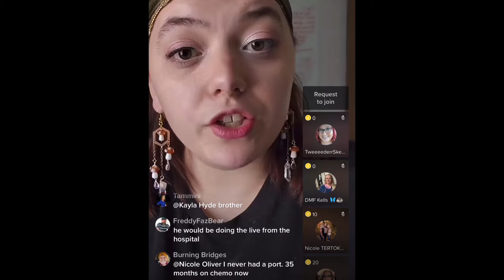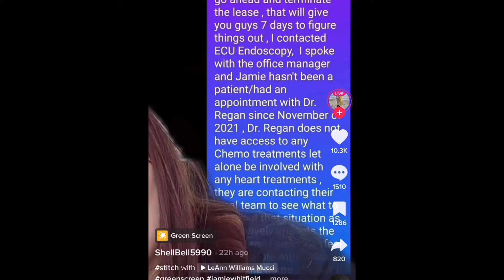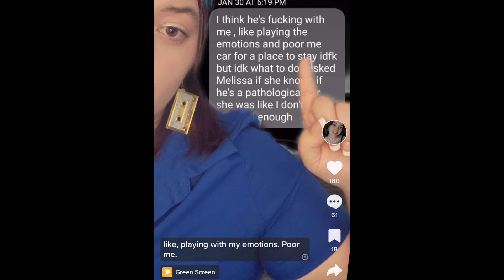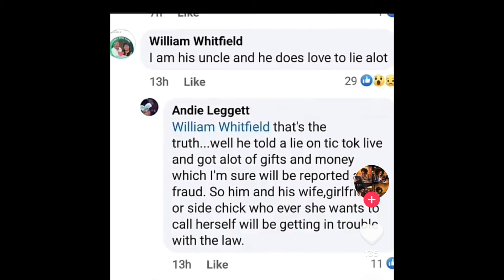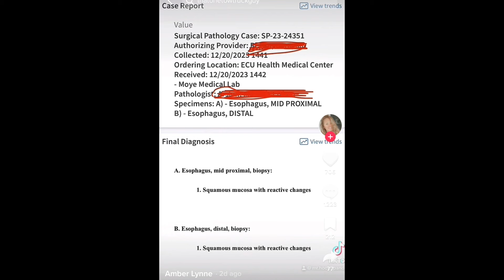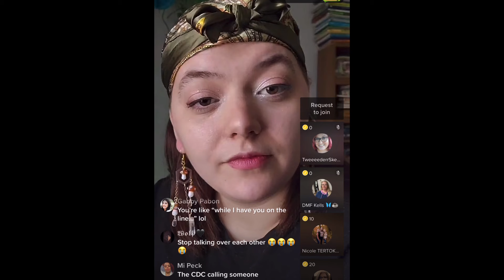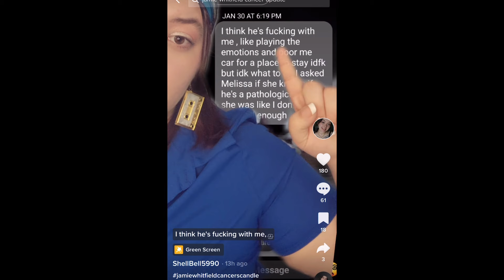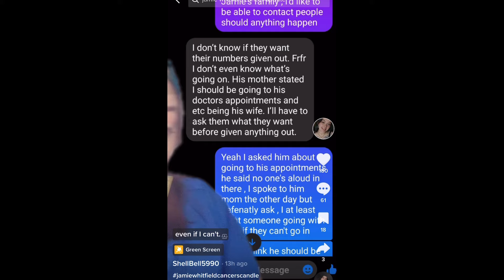TikToker Jamie Whitfield caught LYING about cancer ‼️ EXPOSED by their landlord!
Hey everyone and welcome to let’s discuss where we are discussing TikToker Jamie Whitfield caught LYING about cancer ‼️ EXPOSED by their landlord!